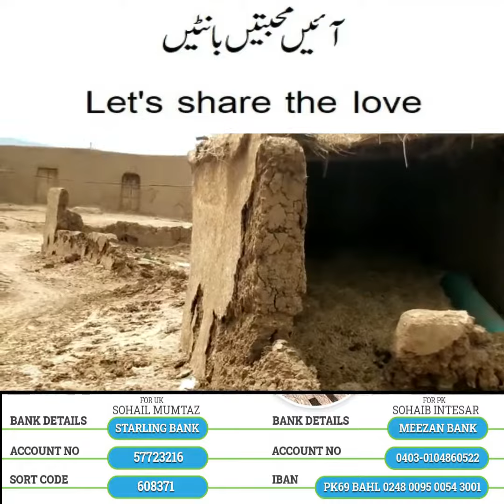Ayen khusheyan Banten | Seeraht Institute & Research | Flood Affected People | Pakistan flood 2022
Topic : Ayen khusheyan Banten | Seeraht Institute & Research
Speaker : Mufti Mustafa Aziz

Our Motive:
It is not as important for a Muslim to know himself as it is to know about Hazrat Muhammad ﷺ.